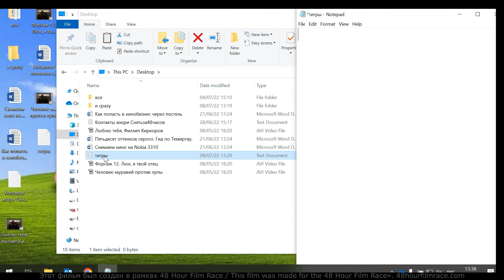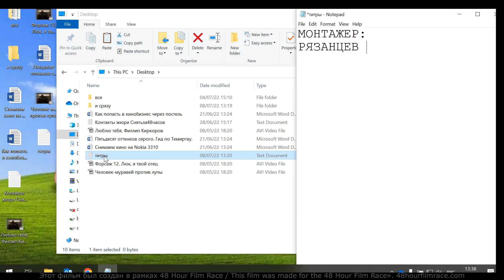KINOLENTA - Скринлайф | 48HFR 2022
Съемочная группа созванивается по скайпу, чтобы придумать сюжет для конкурса. Но оператор в неадеквате, сценарист несет какую-то чушь... И только режиссер знает как спасти ситуацию.